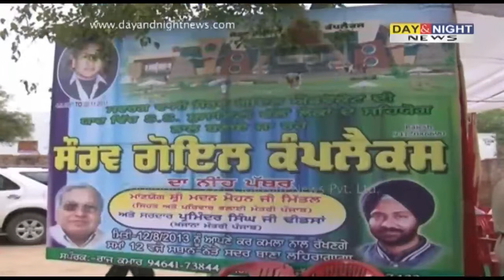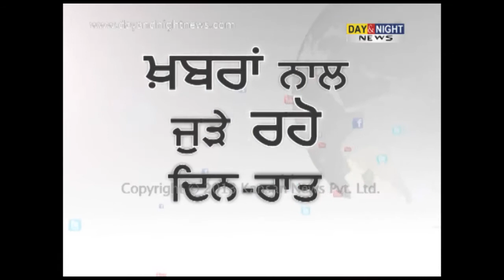ਬਿਹਤਰ ਸਿਹਤ ਸਹੂਲਤਾਂ ਮਿਲਣਗੀਆਂ